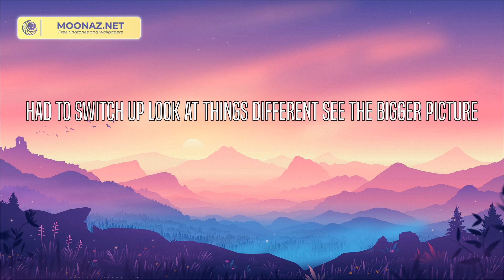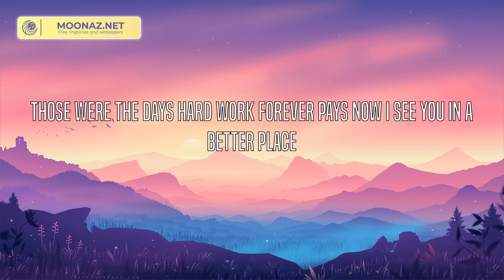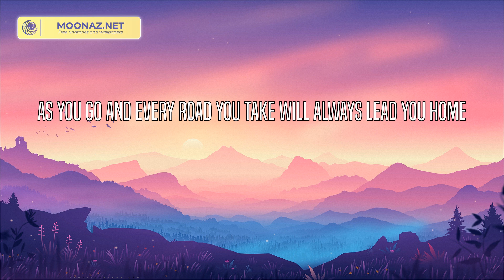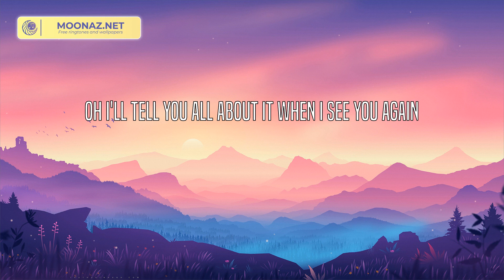Wiz Khalifa - See You Again (Lyrics)